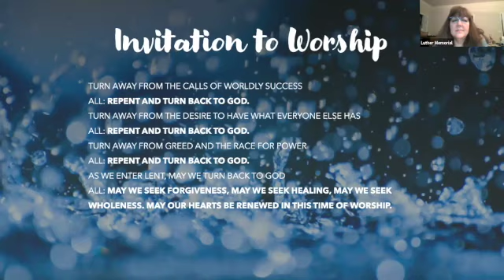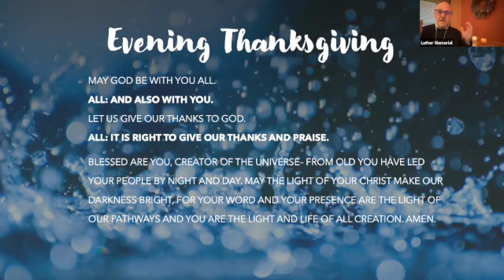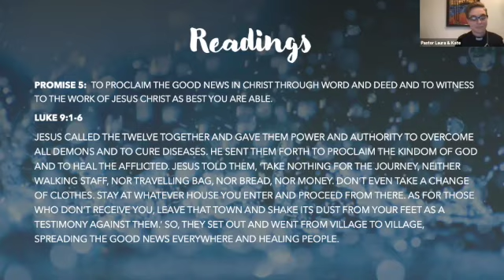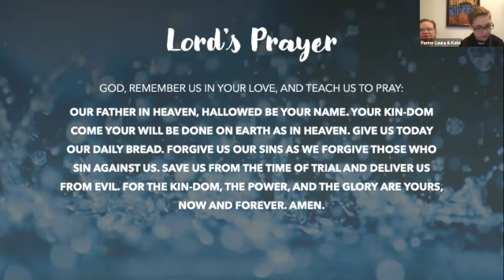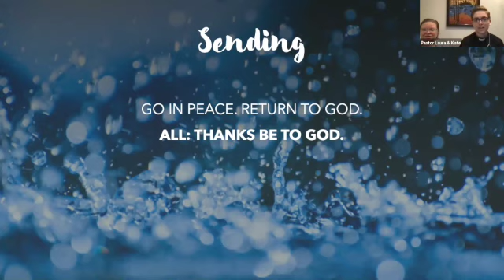Lenten Midweek 3.24.21